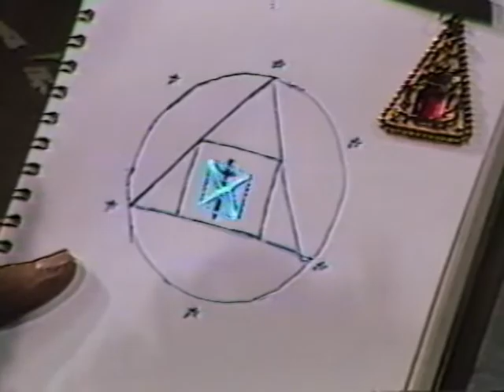Don Tomasulo Introduces "Keep Running" on BTV 1986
Buffalo musician and media celebrity Don Tomasulo introduces Parousia's "Keep Running" video for the Local Spotlight segment of his Shooting Stars television program on BTV on April 15, 1986.